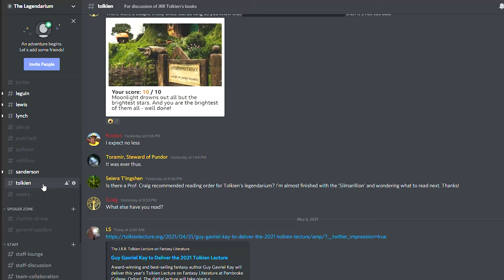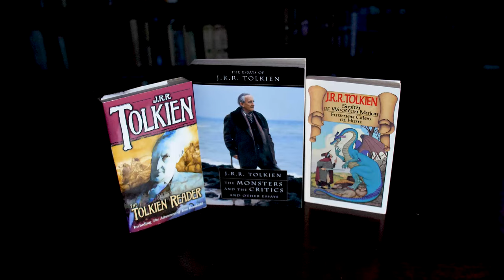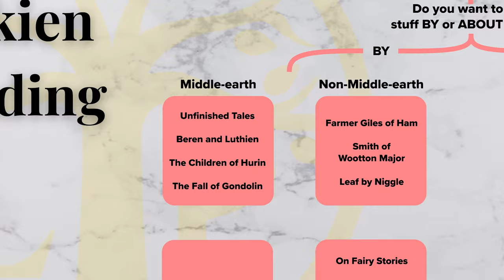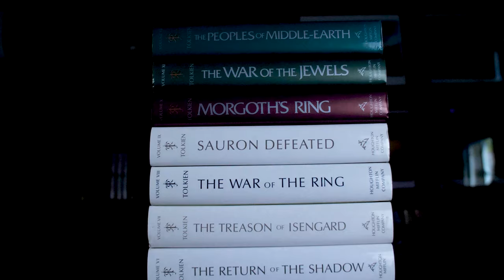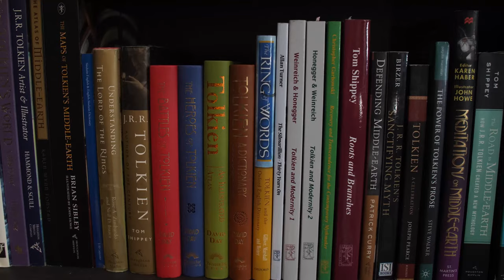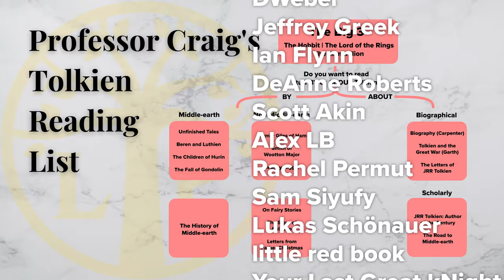16 Books to Read After The Lord of the Rings | Tolkien Reading Order | Professor Craig Explains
Professor Craig walks through his Tolkien reading order recommendations for AFTER you finish the big three: The Hobbit, the Lord of the Rings, and The Silmarillion. There are two paths readers can go down, either reading more things BY Tolkien, or stuff ABOUT Tolkien and his books.

to hear the podcast

0:00 - Intro
1:13 - Non-Middle-earth titles by Tolkien
2:56 - More Middle-earth titles by Tolkien
4:36 - Books about Tolkien
6:53 - The scholarly stuff